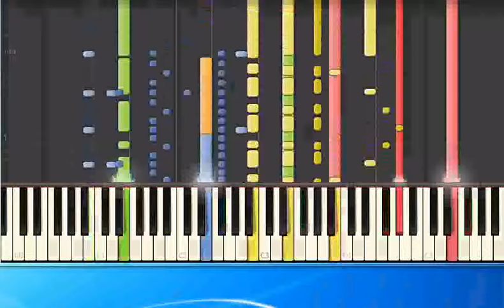Brunner & Brunner Medley mh [Synthesia/midi]